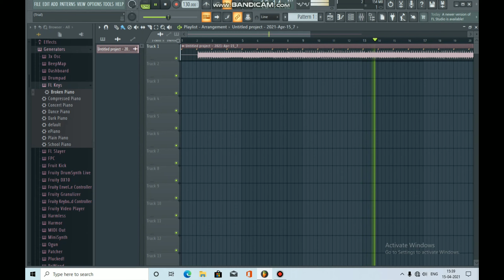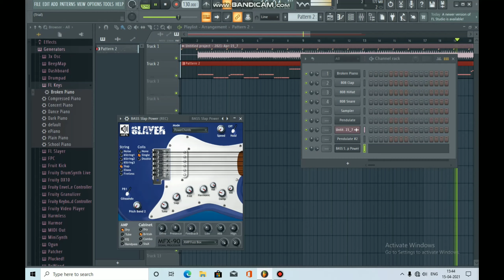Fl studio main guiter melody perfect in flslyar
Mr dj